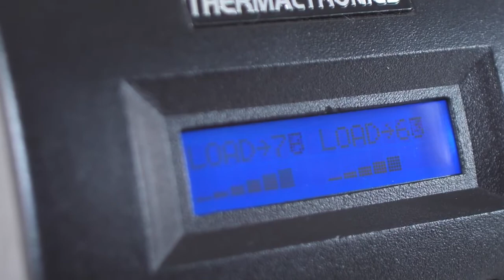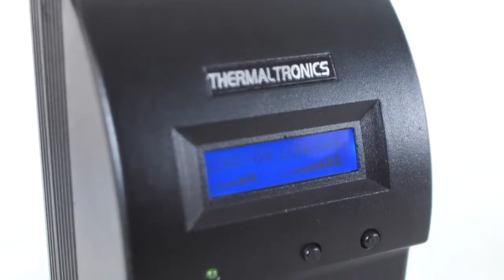【兆勗】雙加熱器重型烙鐵 TMT-2200S Heavy Duty Soldering System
說明：
雙端口同時加熱。熱魔智能烙鐵採用的居里溫度技術與使用傳統的加熱方式截然不同，熱魔智能烙鐵在設定的居里溫度條件下，形成焊點的熱 能量是根據焊點大小自動調節的，加熱體能量產生和傳遞可以瞬間完成，確保焊接過程中對熱能量傳導的精確控制 。克服傳統電烙鐵功率恆定，烙鐵頭溫度變化，加熱體能量無法有效傳遞給焊點的缺點。